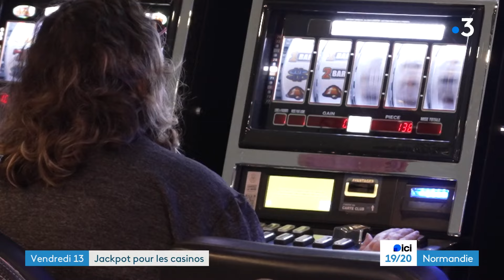Vendredi 13 : le casino de Bagnoles de l'Orne fait le plein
Vendredi 13 : un jour à part pour les superstitieux… En ce vendredi de septembre, 7 Français sur 10 envisageaient de tenter leur chance au jeu.
Pour les casinos comme celui de Bagnoles de l'Orne, c'est le jackpot.

Reportage : Karine Lepainteur et Bastien Odolant